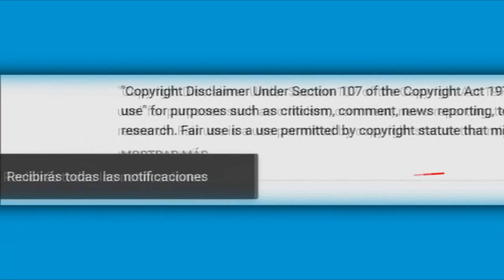Revela como José José pasó su cumpleaños solo y casi sin pastel por Sarita